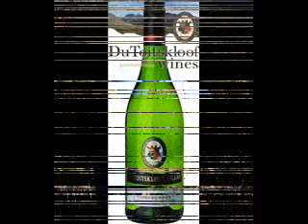Talking Wine 041213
Michael Olivier talking wine: Du Toitskloof Chardonnay 2013.